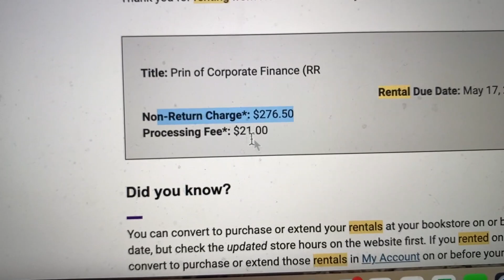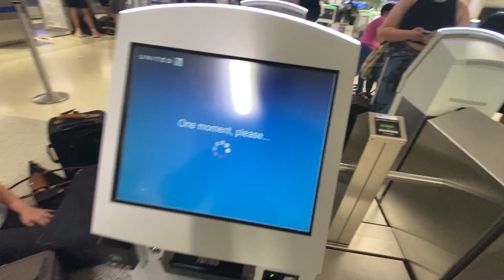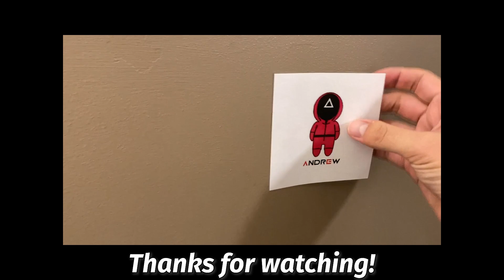NYU MOVE-OUT VLOG: moving out of my dorm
it's the end of the school year. the end of sophomore year.
this college move-out vlog was a month and a half overdue, but it's here!

p.s: might start working on korean videos for the summer, as i promised in a previous video